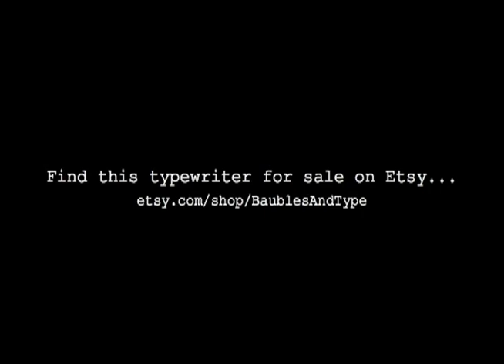SOLD | Olympia Deluxe by Baubles & Type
This is my Olympia Deluxe SM-3
Video is to show keys and carriage working.

For sale on Etsy

Fallow us on twitter for more @baublesandtype